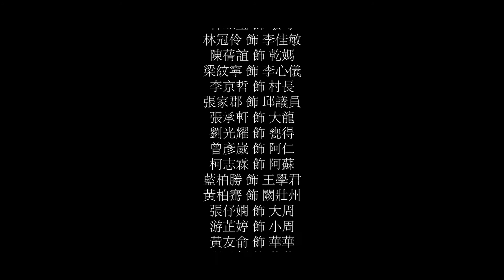南強工商表演藝術科第14屆畢業公演-《六誓貳拾世》正式預告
《六誓貳拾世》正式預告 ｜
 演出日期 時間：
2022/4/21(四) 晚場
2022/4/22(五) 晚場
2022/4/23(六)午場以及晚場
午場13:30 進場14:00 開演
晚場18:30 進場19:00 開演

｜劇情簡介｜
父親節出生卻沒有父親的少女，每年的父親節都在虛幻的想像中度過，在即將二十歲的這一天，她決定要向母親問清楚爸爸的過去⋯⋯。從年幼的記憶中，探取到了一些父母親的事以及老榕樹的傳說，讓少女決意要去尋找自己的父親⋯⋯